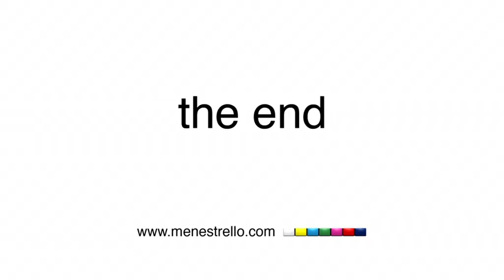2015 - BreakingNews: Diana Del Bufalo is Superga Italia's new face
BasicItalia, Italian Superga® licensee, owned by the BasicNet Group, has signed a product placement deal with Diana Del Bufalo, the Italian showgirl who rose to fame after participating in 2010 to the “Amici” talent show, broadcast on Canale 5, Gruppo Mediaset's prime channel. Diana will be wearing Superga® 2750 during the popular comedy show aired on Italia 1's “Colorado Cafè” (Mediaset), which she will presenting with Paolo Ruffini from February to May 2015. Diana Del Bufalo, born in Rome and 25 years of age, is a showgirl with multiple talents: singer, actress, comedian, and TV and Radio presenter. She became one of the new Italian internet icons thanks to a series of irreverent and edgy videos and songs that have clocked up millions of views online.
NEWS TICKER
February-May 2015: Diana Del Bufalo wears Superga® 2750 in the comedy show “Colorado Cafè” – the deal was signed with BasicItalia, Italian Superga® licensee – the 25 years old singer, actress, comedian, and presenter rose to fame in 2010 after the “Amici” talent show – Diana presents the new edition of “Colorado Cafè” with Paolo Ruffini – her videos have clocked up millions of views online